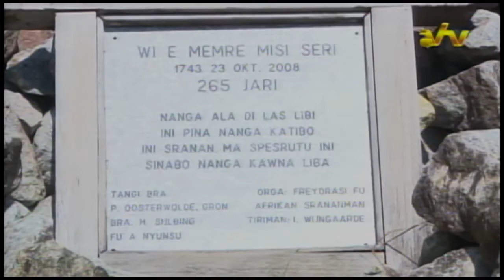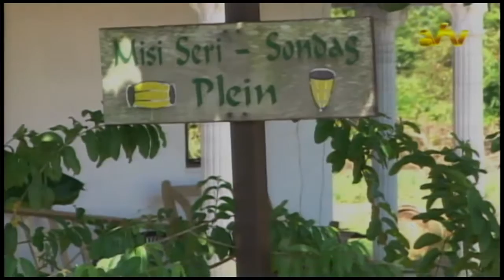24 10 2016 Moord op slavin Misi Seri herdacht te Sinabo